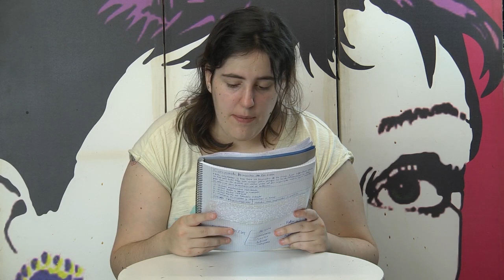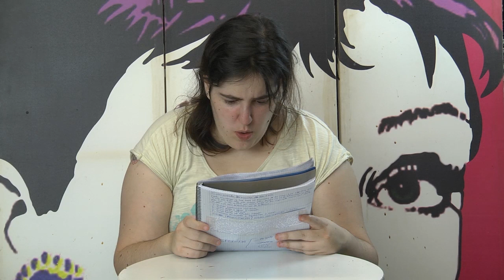CÓMO COMER ELEGANTEMENTE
EN EL VÍDEO DE HOY OS VOY A ENSEÑAR UN TUTORIAL PARA COMER ELEGANTEMENTE EN RESTAURANTES CAROS O DE PIJOS.
EN LOS COMENTARIOS ESCRIBIDME A QUIÉN QUERÉIS QUE SALUDE Y FELICITE Y DE QUE TEMAS QUERÉIS QUE HABLE EN LOS SIGUIENTES VÍDEOS.